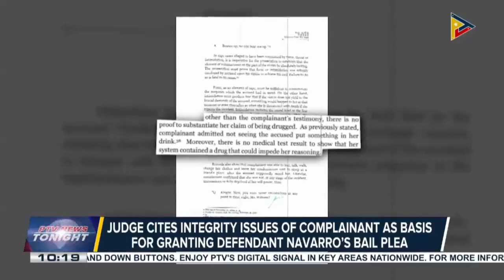Taguig RTC judge grants Vhong Navarro to post bail on his ongoing rape litigation